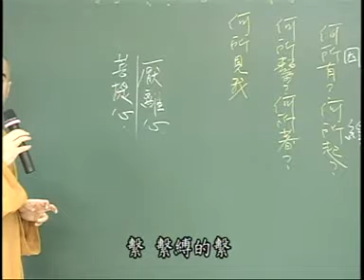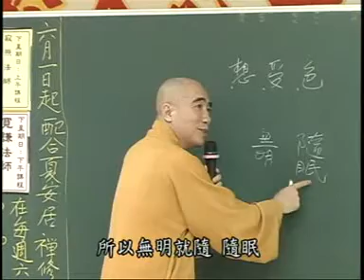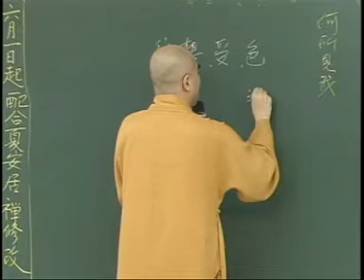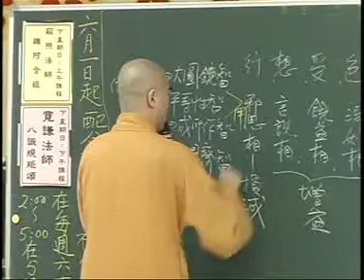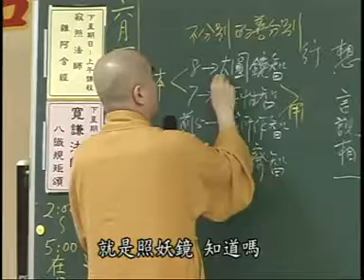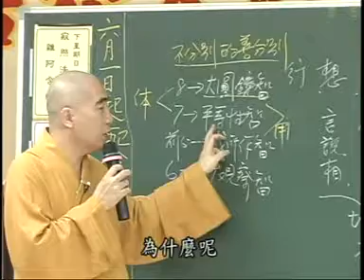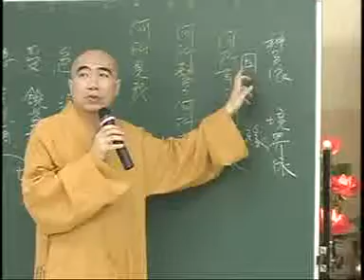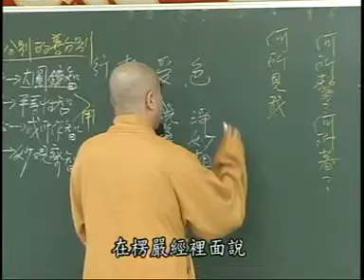雜阿含123-1集 寂慎法師講於桃園佛教蓮社